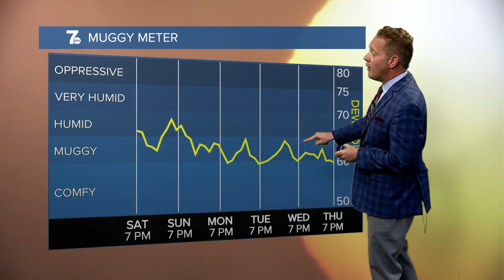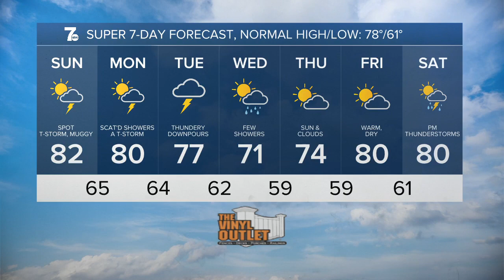7 Weather 6pm update, Saturday, June 24